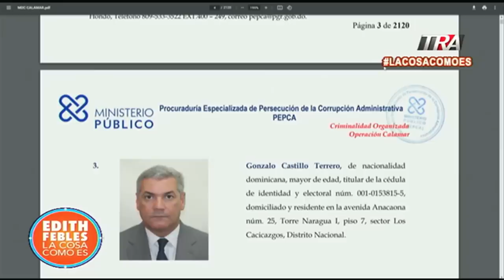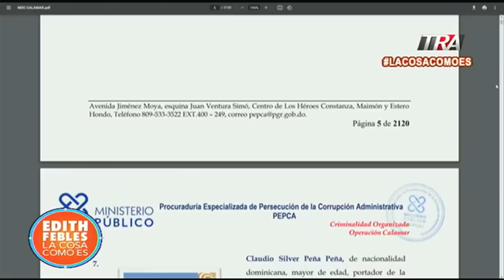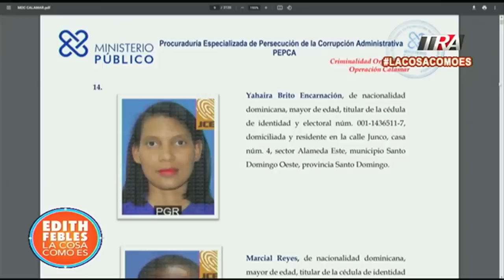Todo lo que dijo Arturo Ureña al Ministerio Público en caso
Canal Oficial Periodista Edith Febles